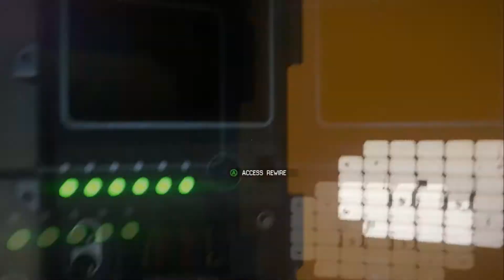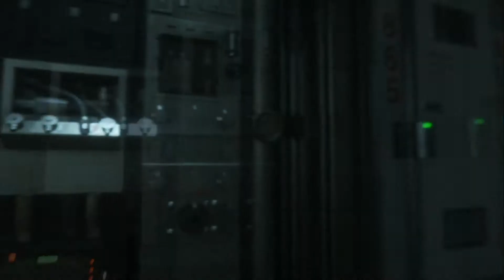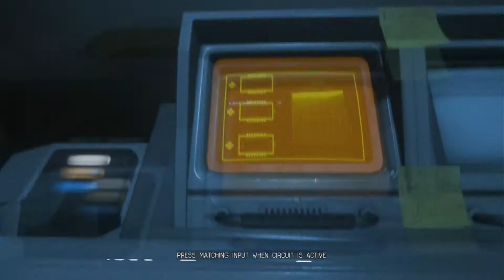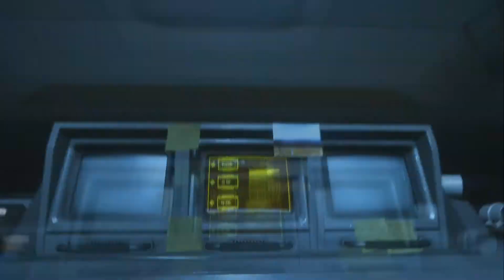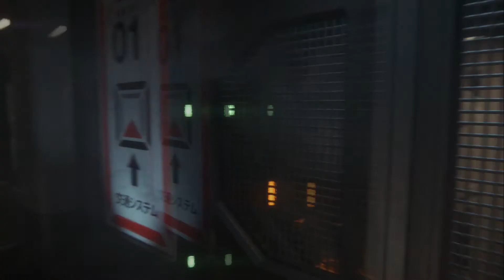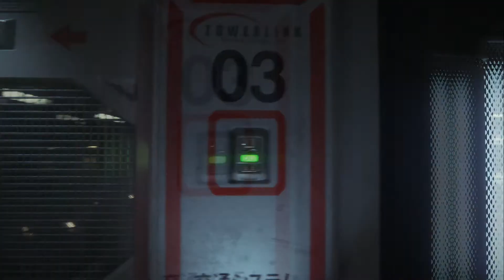Alien Isolation - Part 4 - So many Problems and Fails (Nightmare Mode)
Did some Editing cause if i didn't the vid would been close to 2 hours long :/ will make a death Montage though